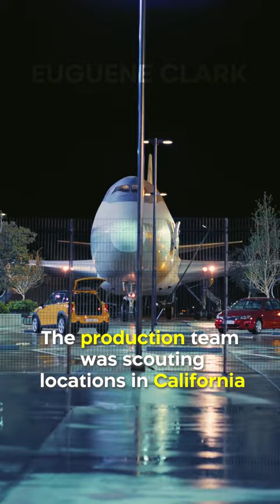Did You Know In TENET…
The plane crash in the hangar was actually all practical effects. There was no visual effects or CGI used in that shot. The production team was scouting locations in California when the team came across a huge lot of old planes, and they realized that it would actually be cheaper to buy a real plane instead of putting the budget towards digitally creating the shot. They purchased a real 747 airplane and crashed it into the hangar. Besides that, the film used no green screens at all. Instead, Nolan ended up shooting each scene twice. Once with the actors moving normally, and the second time with them doing everything backwards, including talking.